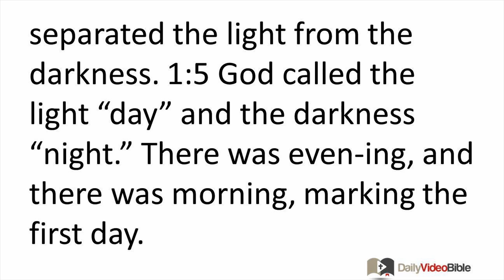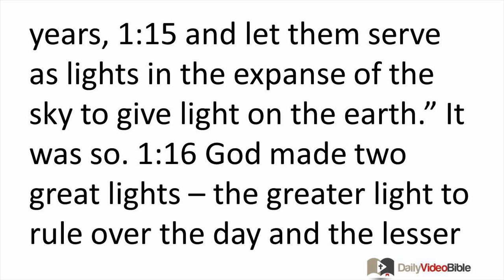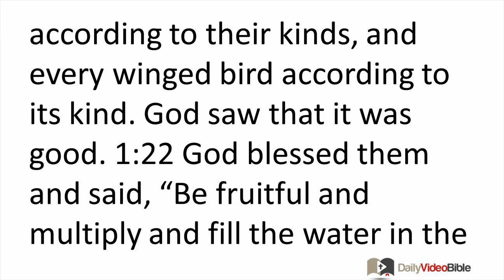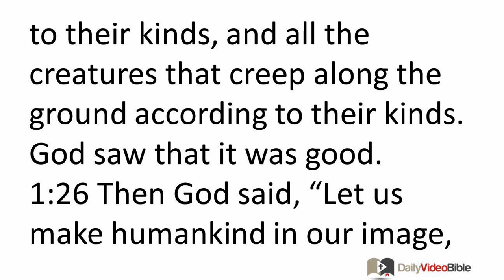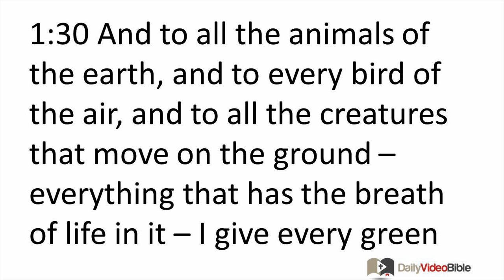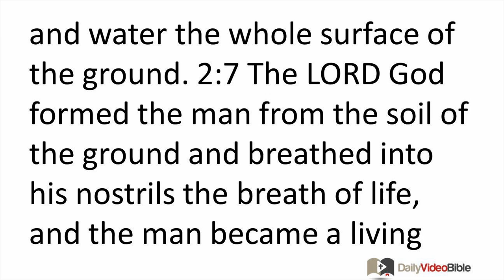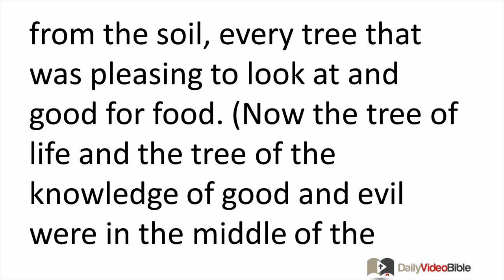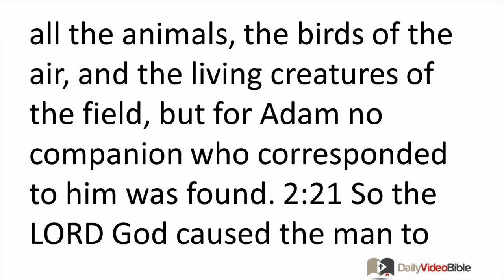January 1 Genesis 1 and 2 from the Old Testament for the Daily Video Bible DVB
Genesis 1:1-31 - The Creation of the World
1:1 In the beginning God created the heavens and the earth.
1:2 Now the earth was without shape and empty, and darkness was over the surface of the watery deep, but the Spirit of God was moving over the surface of the water. 1:3 God said, "Let there be light." And there was light! 1:4 God saw that the light was good, so God separated the light from the darkness. 1:5 God called the light "day" and the darkness "night." There was evening, and there was morning, marking the first day.
1:6 God said, "Let there be an expanse in the midst of the waters and let it separate water from water. 1:7 So God made the expanse and separated the water under the expanse from the water above it. It was so. 1:8 God called the expanse "sky." There was evening, and there was morning, a second day.
1:9 God said, "Let the water under the sky be gathered to one place and let dry ground appear." It was so. 1:10 God called the dry ground "land" and the gathered waters he called "seas." God saw that it was good.
1:11 God said, "Let the land produce vegetation: plants yielding seeds according to their kinds, and trees bearing fruit with seed in it according to their kinds." It was so. 1:12 The land produced vegetation -- plants yielding seeds according to their kinds, and trees bearing fruit with seed in it according to their kinds. God saw that it was good. 1:13 There was evening, and there was morning, a third day.
1:14 God said, "Let there be lights in the expanse of the sky to separate the day from the night, and let them be signs to indicate seasons and days and years, 1:15 and let them serve as lights in the expanse of the sky to give light on the earth." It was so. 1:16 God made two great lights -- the greater light to rule over the day and the lesser light to rule over the night. He made the stars also. 1:17 God placed the lights in the expanse of the sky to shine on the earth, 1:18 to preside over the day and the night, and to separate the light from the darkness. God saw that it was good. 1:19 There was evening, and there was morning, a fourth day.
1:20 God said, "Let the water swarm with swarms of living creatures and let birds fly above the earth across the expanse of the sky." 1:21 God created the great sea creatures and every living and moving thing with which the water swarmed, according to their kinds, and every winged bird according to its kind. God saw that it was good. 1:22 God blessed them and said, "Be fruitful and multiply and fill the water in the seas, and let the birds multiply on the earth." 1:23 There was evening, and there was morning, a fifth day.
1:24 God said, "Let the land produce living creatures according to their kinds: cattle, creeping things, and wild animals, each according to its kind." It was so. 1:25 God made the wild animals according to their kinds, the cattle according to their kinds, and all the creatures that creep along the ground according to their kinds. God saw that it was good.
1:26 Then God said, "Let us make
humankind in our image, after our likeness, so they may rule over the fish of the sea and the birds of the air, over the cattle, and over all the earth, and over all the creatures that move on the earth."
1:27 God created humankind in his own image,
1:28 God blessed them and said to them, "Be fruitful and multiply! Fill the earth and subdue it! Rule over the fish of the sea and the birds of the air and every creature that moves on the ground." 1:29 Then God said, "I now give you every seed-bearing plant on the face of the entire earth and every tree that has fruit with seed in it. They will be yours for food. 1:30 And to all the animals of the earth, and to every bird of the air, and to all the creatures that move on the ground -- everything that has the breath of life in it -- I give every green plant for food." It was so.
1:31 God saw all that he had made -- and it was very good! There was evening, and there was morning, the sixth day.